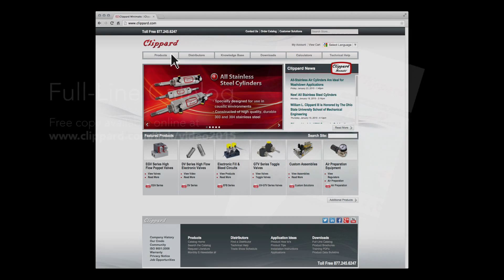Tech Tip: Clippard's Replaceable Pneumatic Cylinder Rod Gland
Scott Lamb from Clippard Instrument Laboratory gives an overview of the unique, replaceable rod gland feature of Clippard's larger bore pneumatic cylinders and demonstrates how to easily replace one.